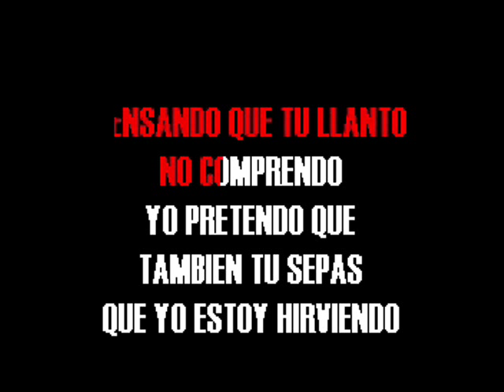Los Iracundos - Ven Que Estoy Hirviendo ( KARAOKE DEMO Nº 01 )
VENTAS  DE VIDEOS KARAOKES:
LUIS LOPEZ
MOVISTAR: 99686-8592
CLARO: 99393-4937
LIMA - PERU

POR ESTE PRECIO NO HAY VIDEO KARAOKE DE REGALO, SOLO SI COMPRAN DOS VIDEOS KARAOKES, SI RECIBIRAN UN VIDEO KARAOKE DE REGALO.

ABSTENERSE: PERSONAS CURIOSAS QUE NO CONCRETAN LAS COMPRAS.